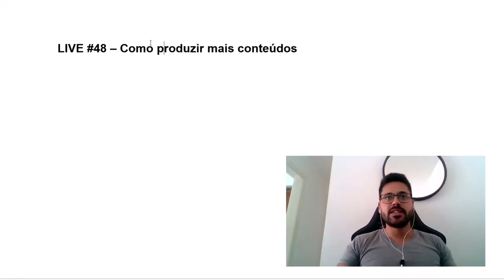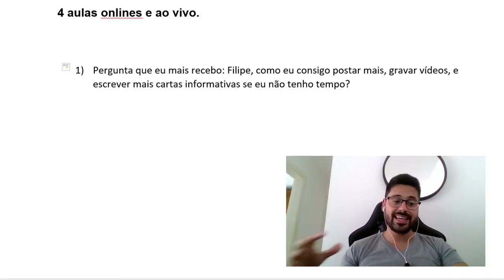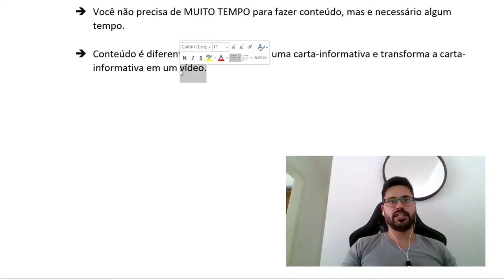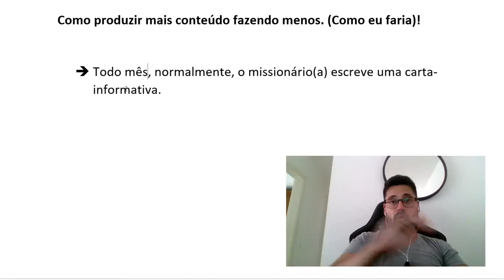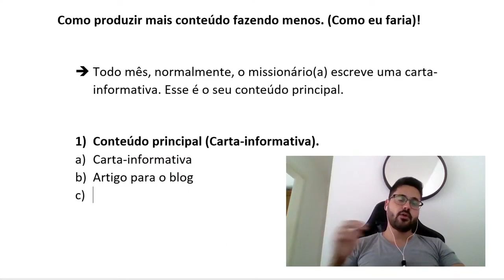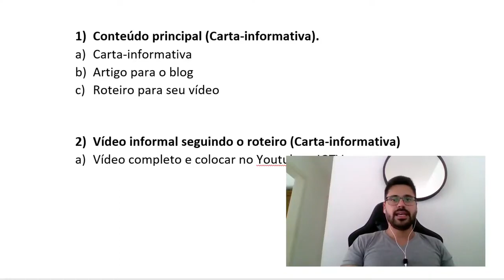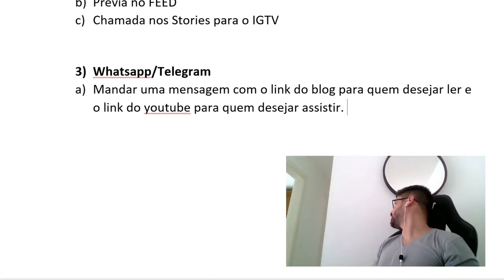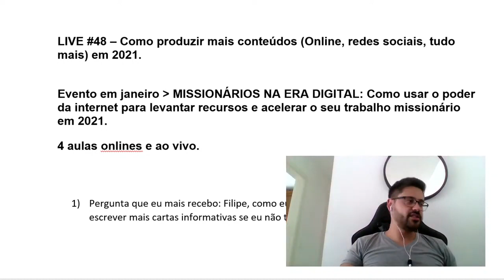LIVE #48 Como produzir mais conteúdo missionários em 2021 Filipe Bittencourt Missionários 360